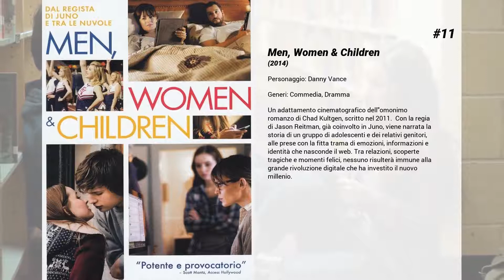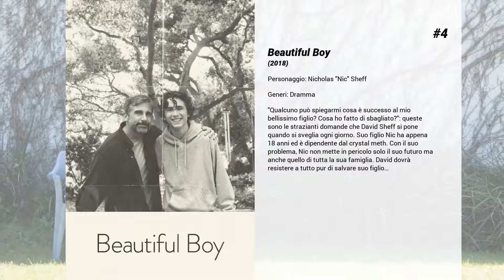I migliori film di Timothée Chalamet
14. Le verità sospese
Elliott, un tempo romanziere di successo, è alle prese con il blocco dello scrittore e con una forte dipendenza dall'Adderall, un forte farmaco che si usa per il trattamento della sindrome da iperattività e della narcolessia. Per distrarsi e sfuggire dai suoi problemi si sforza di addentrarsi nel caso di un omicidio d'alto profilo.

13. One & Two

12. Natale all'improvviso
Sam (John Goodman) e Charlotte (Diane Keaton) stanno per separarsi ma hanno deciso di dirlo a tutta la famiglia solo dopo le feste di Natale. In realtà ogni componente di questa strampalata famiglia nasconde un particolare segreto che verrà rapidamente a galla. Vi aspettiamo al cinema per un Natale anticipato e scoppiettante!

11. Men, Women & Children
Un adattamento cinematografico dell'omonimo romanzo di Chad Kultgen, scritto nel 2011.  Con la regia di Jason Reitman, già coinvolto in Juno, viene narrata la storia di un gruppo di adolescenti e dei relativi genitori, alle prese con la fitta trama di emozioni, informazioni e identità che nasconde il web. Tra relazioni, scoperte tragiche e momenti felici, nessuno risulterà immune alla grande rivoluzione digitale che ha investito il nuovo millenio.

10. Un giorno di pioggia a New York
Una giovane coppia, per ragioni di lavoro, deve trascorrere a Manhattan un piovoso fine settimana, ma il loro legame sarà messo alla prova. Lei inizia infatti una relazione con un celebre regista che deve intervistare, mentre lui con una ragazza con cui recita in un film.

9. Miss Stevens

8. Hostiles - Ostili
1892, New Mexico. Il leggendario Capitano Joseph Blocker, implacabile sterminatore di pellerossa, sta per compiere la sua ultima missione prima di ritirarsi: scortare Yellow Hawk, un capo indiano anziano e malato terminale, dal forte dove è tenuto prigioniero alla riserva indiana situata nella sua terra d’origine, la Valle degli Orsi, dove gli è stato concesso di tornare dalla famiglia per gli ultimi giorni della sua vita. Dopo 20 anni di lotta violenta, questo gesto di umanità sembra impensabile, ma nel corso di questo lungo e tormentato viaggio questi due grandi guerrieri, un tempo rivali, impareranno a fidarsi l’uno dell’altro e a trovare la pace in una terra che non perdona.

7. Hot Summer Nights

6. Il re
Il principe ribelle Hal sale sul trono inglese alla morte del padre. Dovrà vedersela con le insidie di palazzo, le guerre e il caos ereditati.

5. Lady Bird
Christine "Lady Bird" McPherson combatte, ma è esattamente come sua madre: selvaggia, profondamente supponente e determinata, un’infermiera che lavora instancabilmente per mantenere a galla la sua famiglia dopo che il padre di Lady Bird perde il lavoro. Ambientato a Sacramento, California nel 2002, in un panorama economico americano che cambia rapidamente, Lady Bird è uno sguardo commovente sulle relazioni che ci formano, le credenze che ci definiscono e l’ineguagliabile bellezza di un luogo chiamato casa.

4. Beautiful Boy
"Qualcuno può spiegarmi cosa è successo al mio bellissimo figlio? Cosa ho fatto di sbagliato?": queste sono le strazianti domande che David Sheff si pone quando si sveglia ogni giorno. Suo figlio Nic ha appena 18 anni ed è dipendente dal crystal meth. Con il suo problema, Nic non mette in pericolo solo il suo futuro ma anche quello di tutta la sua famiglia. David dovrà resistere a tutto pur di salvare suo figlio…

3. Piccole donne
Dopo la fine della guerra di secessione americana le sorelle March dovranno affrontare problemi economici, sentimentali e sociali. Tra tutte spicca la figura di Jo, determinata a trovare la propria libertà e indipendenza, spronando anche le sorelle a dare spazio al proprio talento, nonostante le rigide imposizioni della società di quel periodo.

2. Interstellar
In seguito alla scoperta di un cunicolo spazio-temporale, un gruppo di esploratori si avventura in una eroica missione per tentare di superare i limiti della conquista spaziale e oltrepassare le distanze che fino a quel momento avevano reso impraticabili i viaggi interstellari. L'obiettivo è quello di trovare nuovi luoghi dove coltivare il granoturco, l'unica coltivazione rimasta dopo un drastico cambiamento climatico che ha colpito soprattutto l'agricoltura.

1. Chiamami col tuo nome
Nel 1983, una calda estate segna per sempre la vita del diciassettenne Elio, un musicista più colto e sensibile dei suoi coetanei, che ogni estate trascorre le vacanze nella...